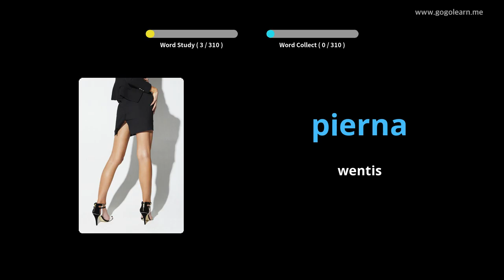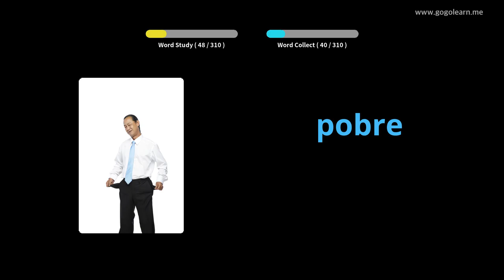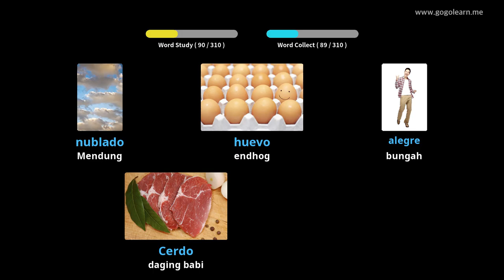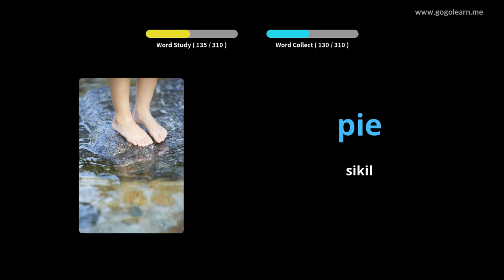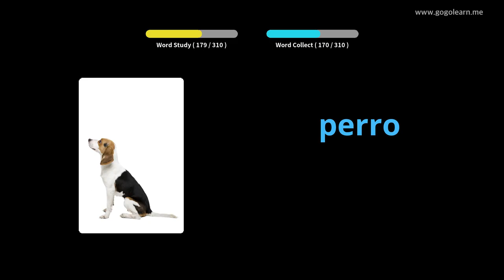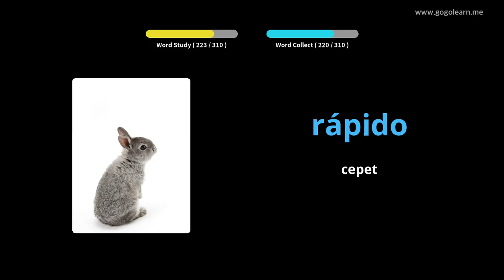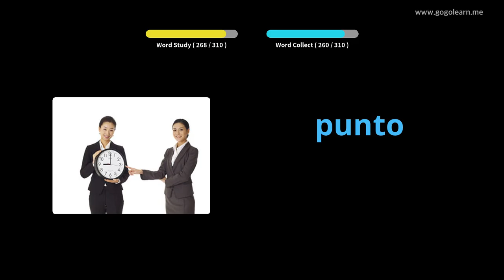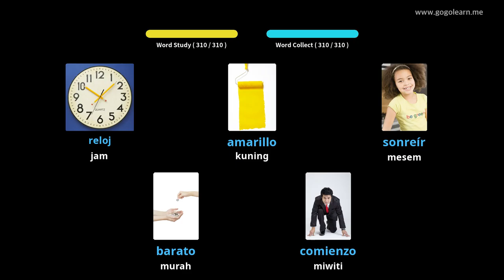Ngrungokake Vokal Spanyol Nalika nyopir |Golearn